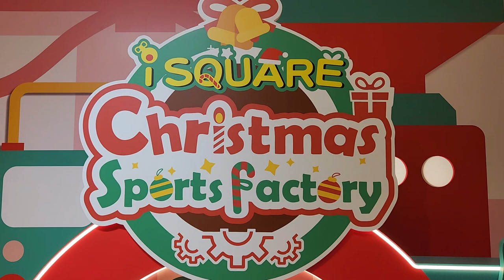「iHO HO HO! 運動精英隊」@iSQUARE 國際廣場 (1) - 2022年11月15日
錄影日期:2022年11月15日
錄影器材:Samsung Galaxy S22+ 5G
剪輯軟件:iMovie (Apple macOS)
影片解像度:1920x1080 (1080p,Full High Definition)
影片長度:1分0秒